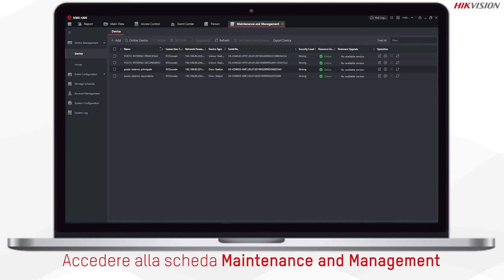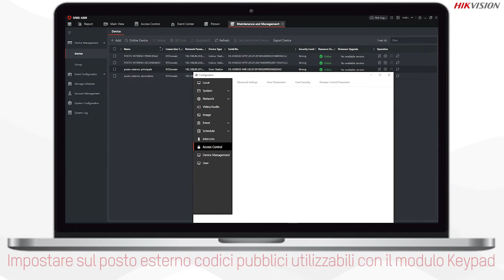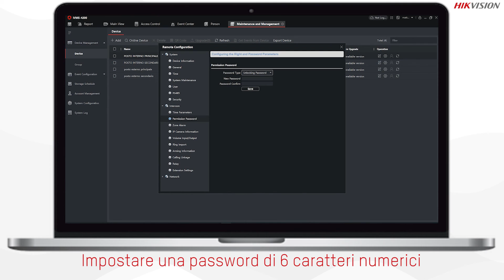Configurazione sub moduli Nametag e Keypad - INTERCOM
In questo tutorial scopri come Configurare i sub moduli nametag e keypad.
Puoi conoscere le specifiche tecniche dei prodotti intercom nel nostro catalogo digitale, sempre aggiornato e disponibile. Accedi ora ai nostri listini digitali

Segui il canale Youtube Hikvision Italy Corporate e attiva le notifiche per vedere tutti i tutorial del nostro team tecnico e scoprire di più sul funzionamento dei prodotti Hikvision.
Se hai domande scrivile nei commenti, i nostri tecnici risponderanno ai dubbi più comuni.